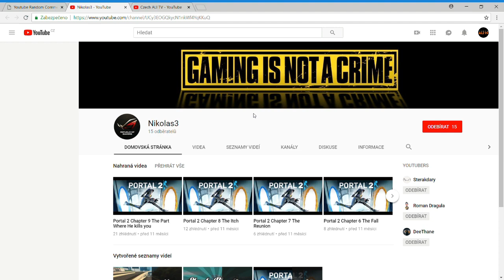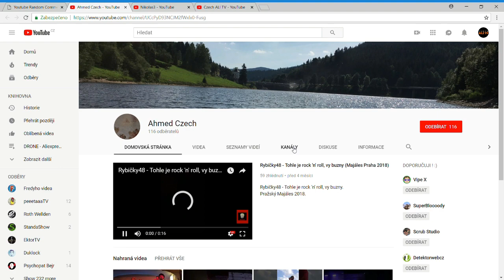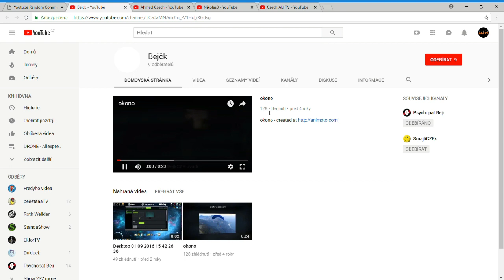VYHLÁŠENÍ SOUTĚŽE O 2 DRONY!!!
► Tohle je VYHLÁŠENÍ SOUTĚŽ O 2 DRONY!! Koukni se na video a dozvíš se víc :)

►Ahoj, vítám Vás na kanále CZECH ALI TV kde testuji věci nakoupené v Číně z portálů Aliexpress , Ebay nebo Gearbest.

1. SMART DRONE 8807HD

Toto je hodně levný, skládací smart drone s HD kamerkou a který drží svojí výšku, takže je s ním létání opravdu jednoduché!! Já jsem si ho koupil z českého skladu Gearbest, tam však už je vyprodaný a tak si ho můžete koupit z číny, z Ali nebo Z Gearbestu. Koukněte se na recenzi. Fakt stojí za to :)

2. Malý ale rychlý DRON H8 mini

Odkaz na Aliexpress

→Využijte nejlepší CASHBACK portál a dostanete zpět své peníze!!

→Unboxing - rozbalovačky , ukázky , testy , recenze , všemožné i nemožné věci - made in China to vše naleznete na mém kanálu. Prostě test věcí - balíčků z Číny

→CHCEŠ PODPOŘIT MOU TVORBU? Mužeš udělat toto:
1. LAJKNI video, pokud se ti líbí.
2. Napiš mi KOMENTÁŘ, rád ti na něj odpovím.
3. Video můžeš SDÍLET na facebooku se svými přáteli!

TESTUJI:
elektroniku, hodinky, fitness náramky, smart watch, drony, reproduktory, věci do auta, věci k mobilu, rukavice, hračky, FAKE, domáctnost a spoustu dalšího :) věci z Ali - Aliexpressu

Za komentáře a like budu rád a na vše rád odpovím :)

│Aliexpress česky│Unboxing - TEST - návod -TRIKY - recenze CZ